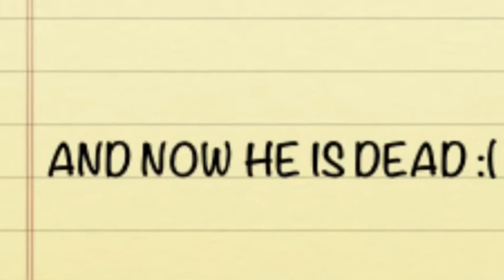BAD NEWS!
Feel free to cry!